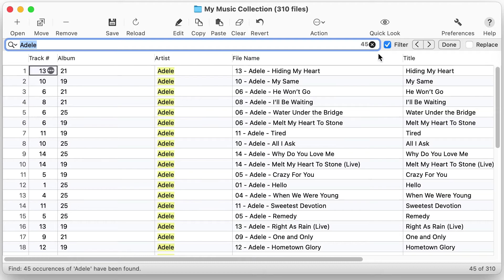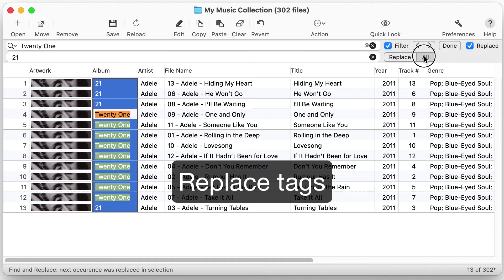Find & Replace tags for MP3 and other audio files on Mac with Tag Editor by Amvidia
Tag Editor's Find & Replace function speeds up batch precise tagging on Mac. Its easy as 1 & 2 - just find & replace.

0:00 - Intro
0:06 - Enter text to find tags
0:17 - Narrow search results
0:31 - Use Selection to Find
0:37 - Filter search results
0:40 - Replace tags

Find the full article on Tagging with Find & Replace on macOS